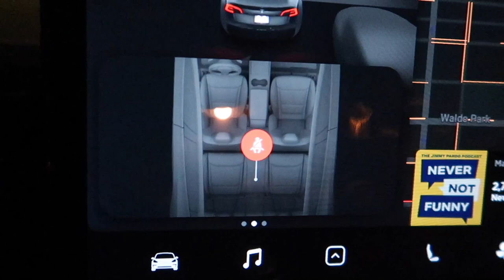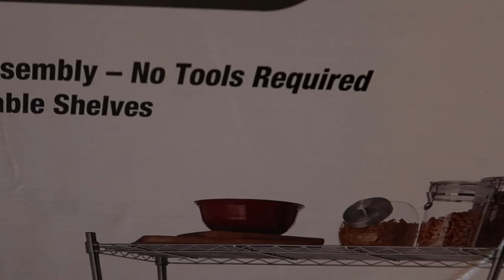THIS Took Me 3 Days!! (Day in the Life + Studio Update)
Welcome back everyone! TWO VIDEOS PER WEEK?! We did it and we are on a roll!! In this video, I talk way too much, build some shelving for the new studio and it takes me 3 days to do so LOL! You'll see. ENJOY!!

Twitter and Instagram: @MattyTingles